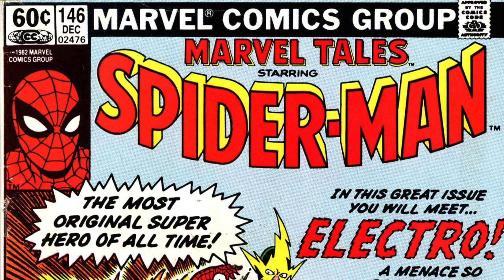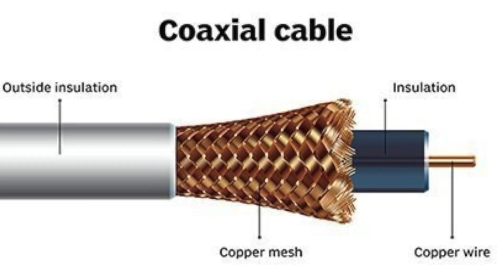Real Engineer Analyzes Electro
If you made it this far, Thank you so much for supporting the channel, it means a lot to me, Stay Fresh, Stay Golden :)